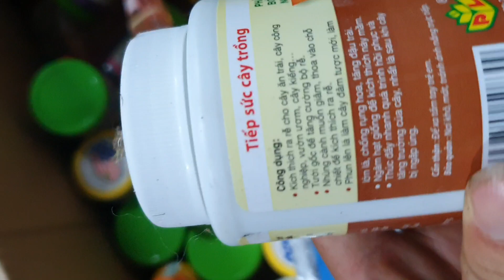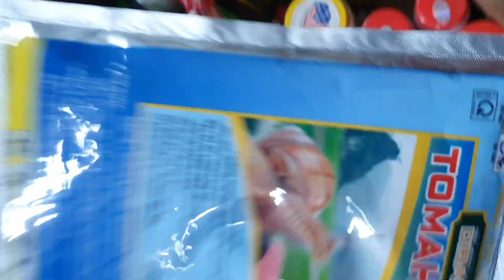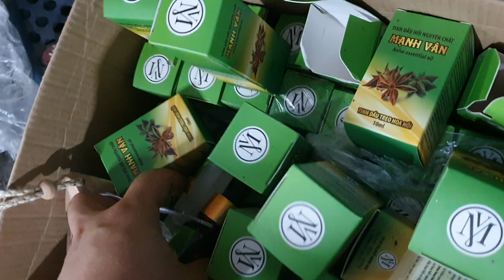SÁNG 19/6/2020.QUẾ TRẮNG T8, KIỀU LỘC BẮC, ĐẠI Ý THẢO, CÁO TRẮNG, ĐIỆP, LH 0849490188/0396164604